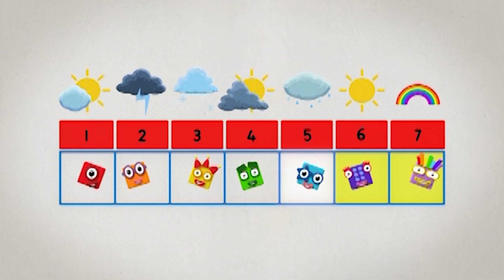@Numberblocks- Number Guessing Game | Learn to Count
Learn to count with the Numberblocks as they play a game of guess the numbers with the Number 6!